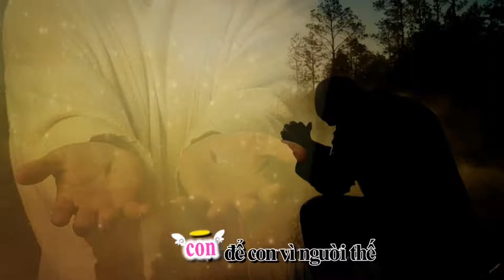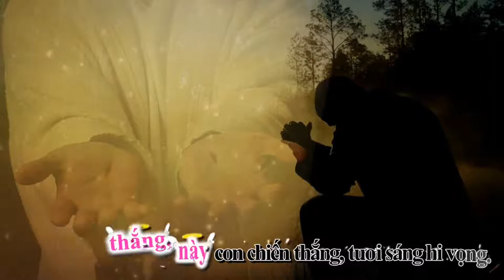LM.Peter Trần văn minh - Xin Giữ Con/(lyric video) OFFICIAL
OFFICIAL YOUTUBE CHANNEL LM. Peter Trần Văn Minh - Xin Giữ Con
Sáng tác : LM-MiTrầm

Bản quyền video thuộc về LM. Peter Trần Văn Minh
▶Nghiêm cấm re-up, sử dụng  video khi không được phép nếu sai luật report thẳng!